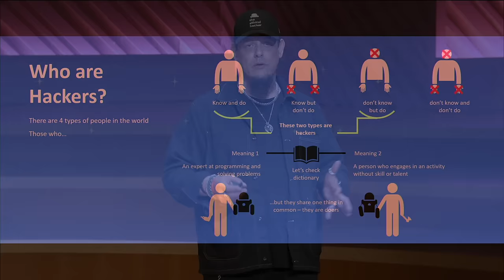Hacked? | RALPH ECHEMENDIA | TEDxMiami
Ethical hacker Ralph Echemendia talks about the importance of privacy, protecting personal data, and understanding vulnerabilities to help reduce your digital risks.  Ralph Echemendia is a world-renowned cyber security expert, known internationally by his alter ego “The Ethical Hacker.” For over 20 years, Ralph has delivered training on hacking and other security information to corporations including the US Marine Corps, NASA, Google, Microsoft, Oracle, AMEX, Intel, Boeing, Symantec, and IBM. This talk was given at a TEDx event using the TED conference format but independently organized by a local community.